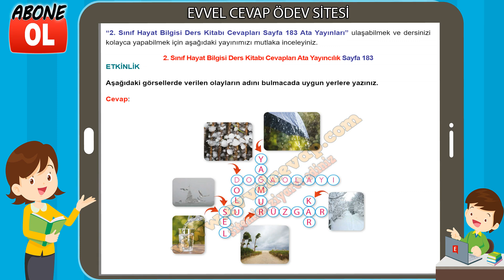2. Sınıf Hayat Bilgisi Ders Kitabı Cevapları Ata Yayıncılık Sayfa 183